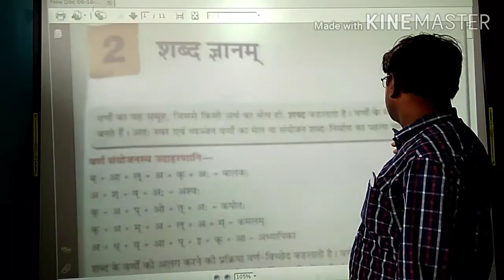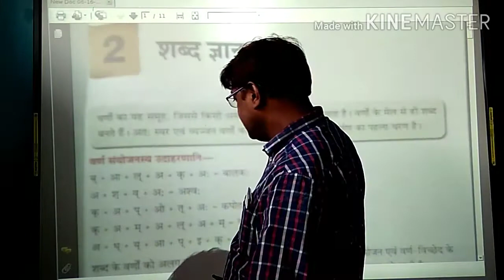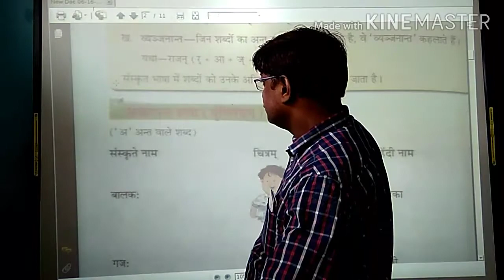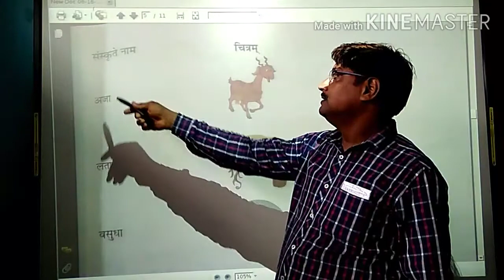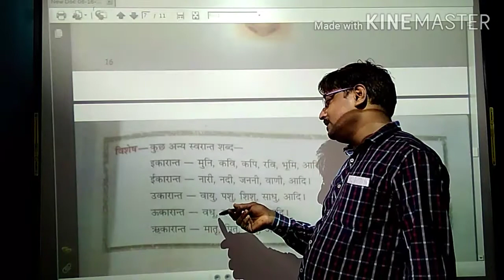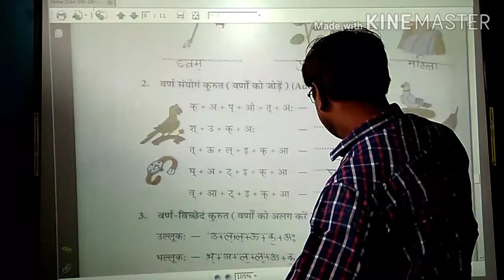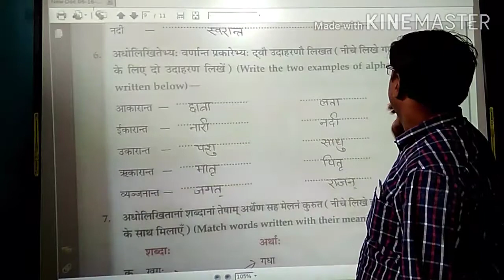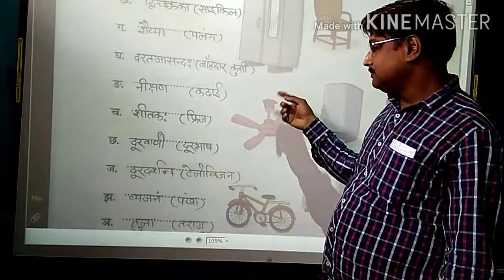CLASS-5 # SANSKRIT CHAPTER-2 # SHABD GYANAM